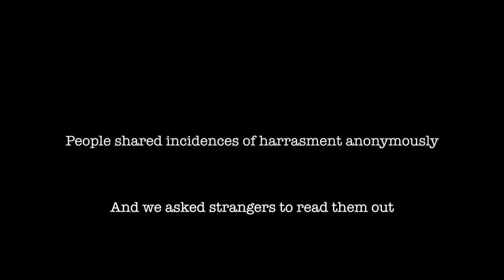Women Open Up About Sexual Harassment By Family Members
A Silent Narrative is a student initiative that aims to give a voice to victims of sexual harassment. The purpose of this project is to support the MeToo movement and empower individuals whose stories often go unheard because they are uncomfortable sharing their identities.

If you choose to share your stories, feel free to use this form
This form does not collect your personal details. We're here just to listen.

Filmed by Tamanna Rajabali
Edited by Enasha Thakker and Aditya Jha